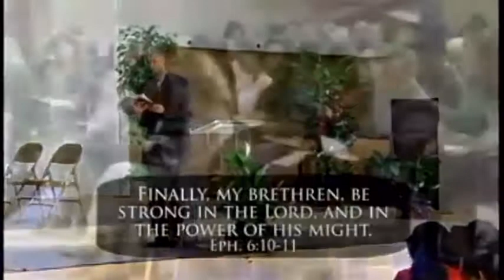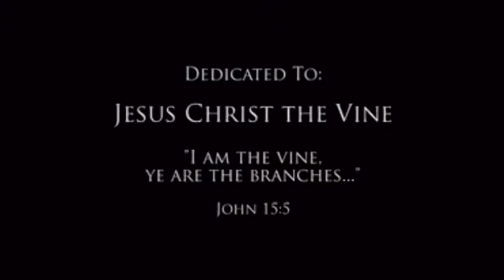Ivor Myers - Weapons of Faith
Weapons of Faith - Ivor Myers

Invisible Friends: Jesus with us even though we cannot see Him as well as His angels and the Holy Spirit. Galatians 4:18 But [it is] good to be zealously affected always in [a] good [thing], and not only when I am present with you. Ephesians: 6:10 Finally, my brethren, be strong in the Lord, and in the power of his might.
Ephesians 6:11 Put on the whole armour of God, that ye may be able to stand against the wiles of the devil.
 The science of a pure, wholesome, consistent Christian life is obtained by studying the word of the Lord. This is the highest education that any earthly being can obtain. These are the lessons that the students in our schools are to be taught, that they may come forth with pure thoughts and clean minds and hearts, prepared to ascend the ladder of progress and to practice the Christian virtues.--MS. 86, 1905.  {MM 111.1}

Invisible Enemies: Ephesians  6:12 For we wrestle not against flesh and blood, but against principalities, against powers, against the rulers of the darkness of this world, against spiritual wickedness in high [places].
Efforts of Satan to Confuse Minds

     For thousands of years Satan has been experimenting upon the properties of the human mind, and he has learned to know it well. By his subtle workings in these last days he is linking the human mind with his own, imbuing it with his thoughts; and he is doing this work in so deceptive a manner that those who accept his guidance know not that they are being led by him at his will. The great deceiver hopes so to confuse the minds of men and women that none but his voice will be heard.-- Letter 244, 1907.  {MM 111.2}